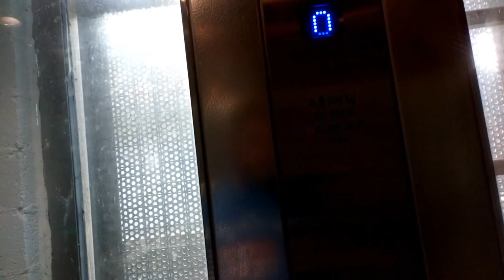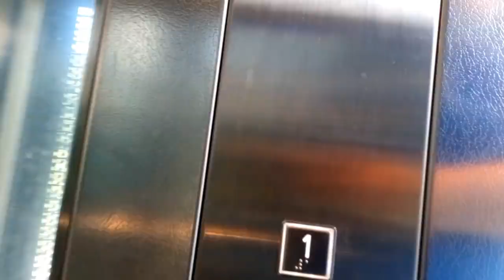Unknown Lifts (Mod by Orona)- Shankill Railway Station, Shankill, Dublin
Here are two lifts modernised by Orona at Shankill Railway Station in Shankill, Co.Dublin.

Make- Unknown (Modernised by Orona)
Year- Unknown (Year of Modernisation Unknown)
Motor- Traction MRL
Floors-
LIFT 1
 0- Southbound Platform
 1- Footbridge to Exit and Northbound Platform

LIFT 2
 0- Northbound Platform
 1- Exit and Footbridge to Southbound Platform